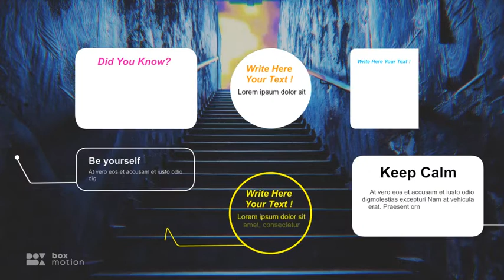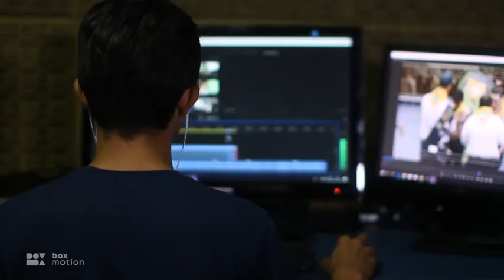YouTube FCPX Creator Tool Kit - [Apple Motion Templates]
Purchase this Audio:

YouTube Creator Toolkit for Apple Motion & Final Cut Pro
Template specially created for YouTube creators to improve their channel quality.
Containing over 130 Essetial Elements for your YouTube Channel.
Create fast and easy looking screens for your channel.

13 Different YouTube Categories:

Openers
Subtitles
Lower Thirds
Info Bars
Comments
Titles
Grids
Typography
Speech Bubbles

Features:
Easy to edit in Apple Motion & FCPX
HD & Up to 4K Resolution
All Values, Text, Leght and Colors are Editable
In / Out Animations
Compatibles with Final Cut Pro 10.1.3 or newer
Compatibles with Motion 5.3 or newer
Help files & Video Tutorial Included